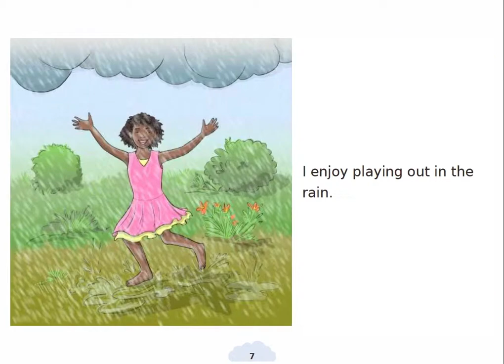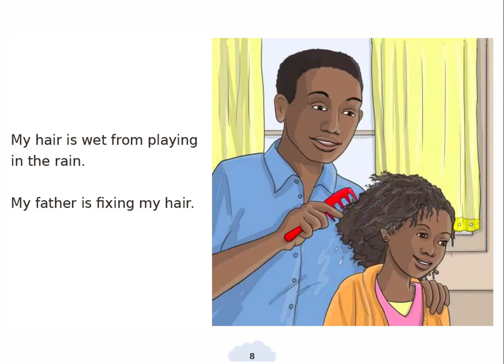Rain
This is one of many stories available for free It's written by Letta Machoga, illustrated by Marleen Visser, translated by Lorato Trok, and read by Stella Maris Namae.